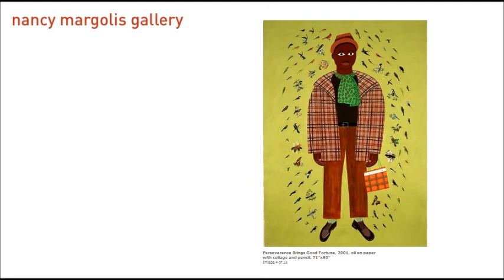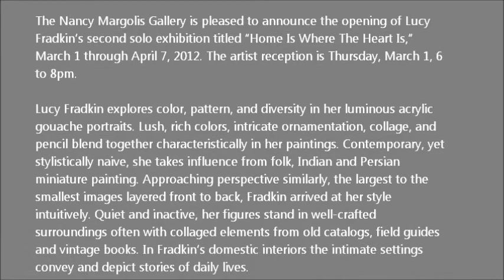NANCY MARGOLIS GALLERY - Lucy Fradkin